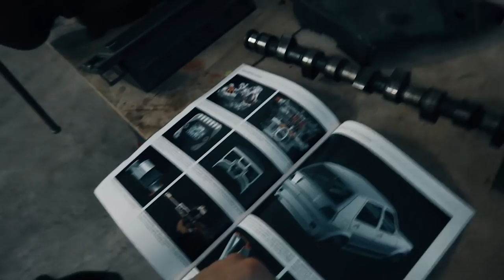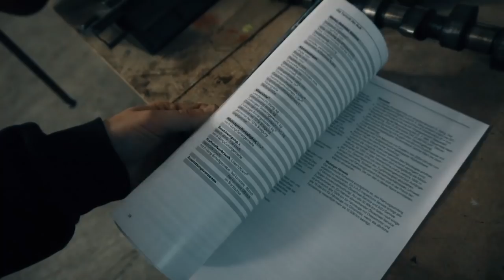#6 Project Wörthersee - Zelený Hella lampy a trošku orezlá vačice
Čím natáčím?
Intro mají na starost:
Hudba použitá ve videu?